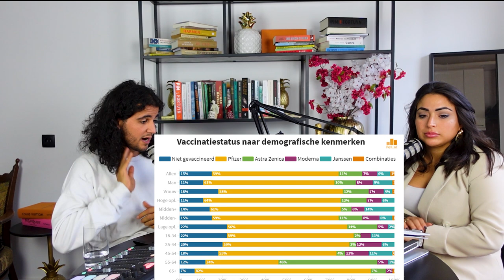RUSLAND, BAUDET & BIJ1 | IK GA LEVEN PODCAST #65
Sentiment Ukraine vs Rusland, overtollig gas verbranden, Kuwait oil fires, kans op nukes, hoe kom je van machtsgeile wereldleiders af, gasprijzen, Turkije Rusland relaties, Turkse economie herstellen, belasting op alcohol, sigaretten en gokken, synthetische wiet, hoe werd wiet illegaal, Baudet: onze stemmers hebben een laag IQ, vaccinatiestatus vs opleiding, BIJ1 kieswijzer, niqabverbod, eigen risico afschaffen en herstelbetalingen Duitsland joden.